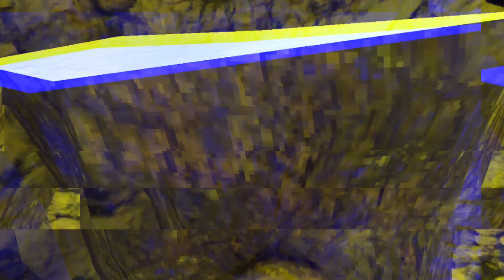ACID | S2 | E1